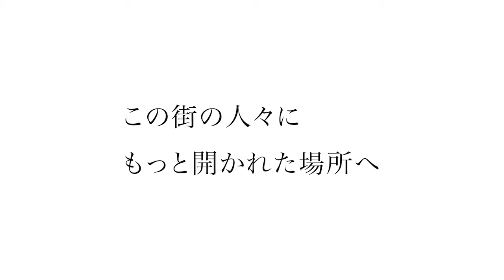Photo Biz Talk 第1回（3）Irodori Studio 古田島氏